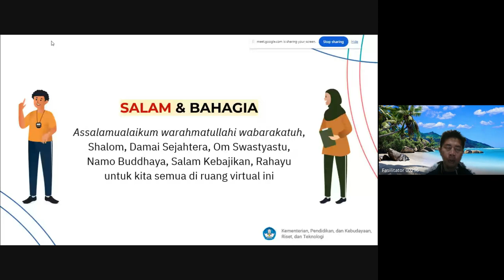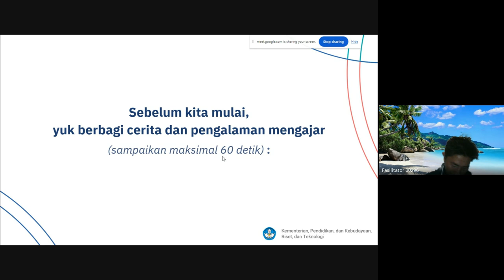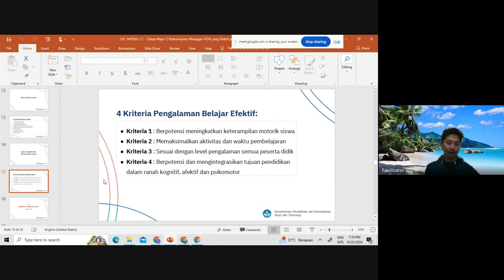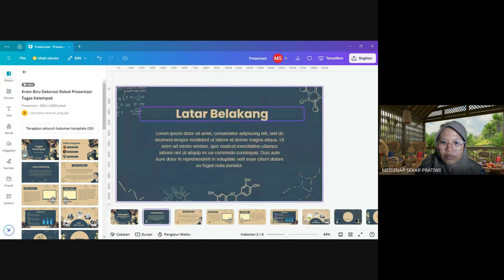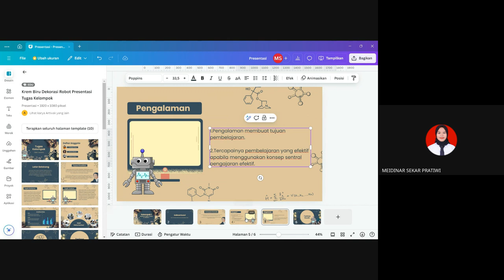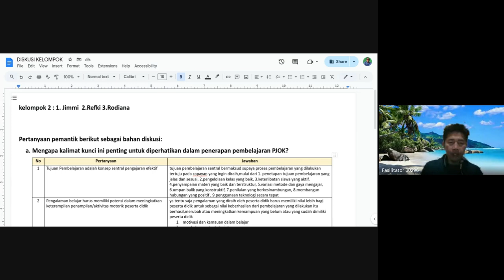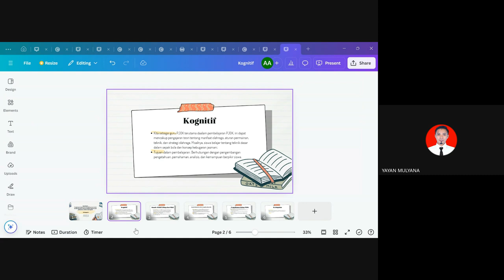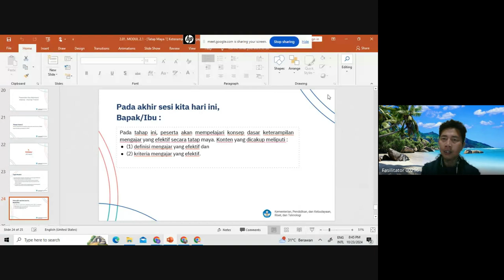Pertemuan 9 Diseminasi: Modul 2.1 Keterampilan Mengajar PJOK Yang Efektif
PKG PJOK Diseminasi BBGP Jawa Barat, Kelas 016 Kabupaten Bandung